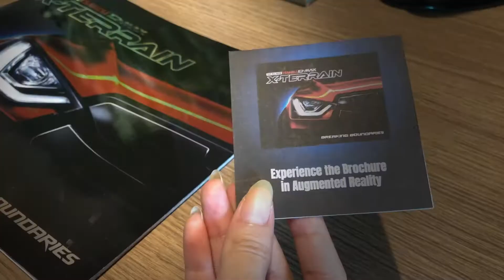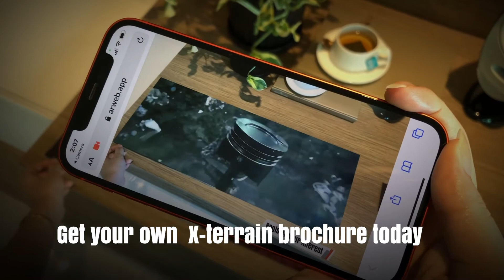Isuzu D-Max X-Terrain Augmented Reality Brochure | Isuzu D-Max Malaysia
Calling all Isuzu D-Max fans!. We are thrilled to share with you our Isuzu D-Max X-Terrain Augmented Reality Brochure. The brochure has come alive with AR technology. This is beyond what a normal brochure can show you.

The brochure is alive with the Isuzu D-Max X-Terrain's features and we can't wait for you to see it. The AR Brochure Experience is the best way to learn about the Isuzu D-Max X-Terrain.

Let the Isuzu D-Max X-Terrain AR brochure take you on a virtual journey by using your mobile to scan the QR code which is also available online to launch the app. After the app is fully launched on your phone, point to the brochure and see the brochure come to life!

Watch the guideline here.